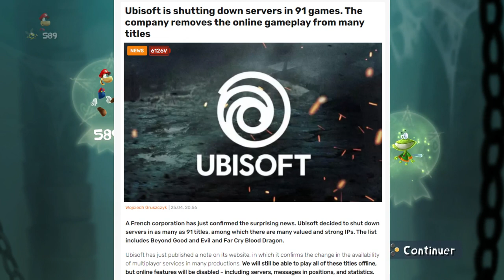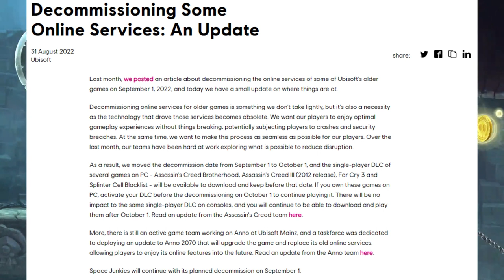THE END OF AN ERA | RAYMAN LEGENDS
Hello I'm Craftendo, a Rayman Legends player! I play on the Switch and I'm sharing some runs I have done recently.
In this video THE END OF AN ERA | RAYMAN LEGENDS I talk about the signficance of the shutdown of old gen servers for the last Rayman console game which is almost 10 years old. I also recorded some gameplay including the challenges feature. We are all very sad this comes to an end, this marks the beginning of the end of Rayman Legends as a whole.

- (Outro): Rayman Legends Main Theme Orchestral Remix
 I've played since January 2019 on Switch and I used to play this game from 2013 to 2018 on Wii U.